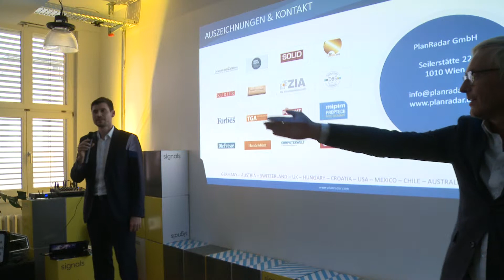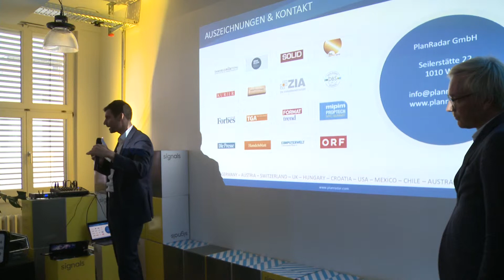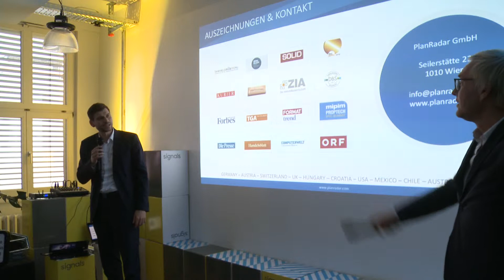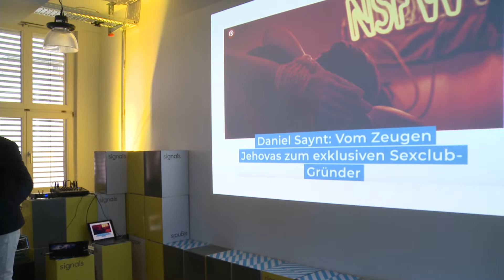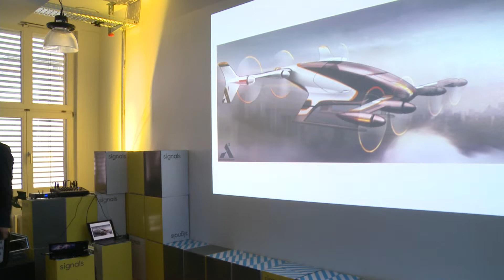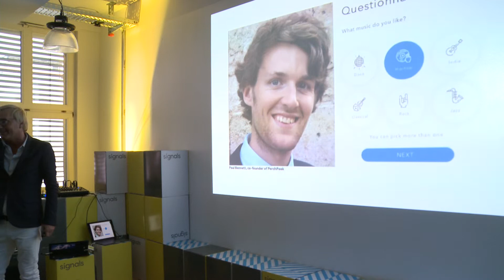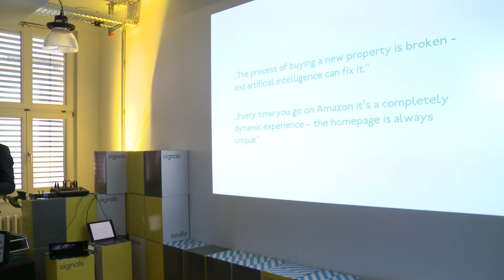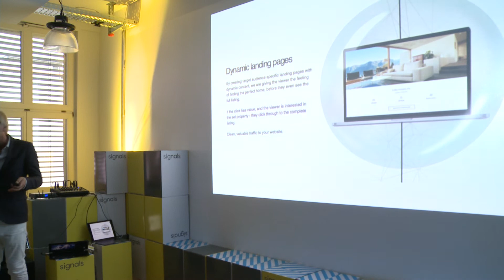Meetup "Smart Digital Building", Domagoj Dolinsek, Thomas Gawlitta